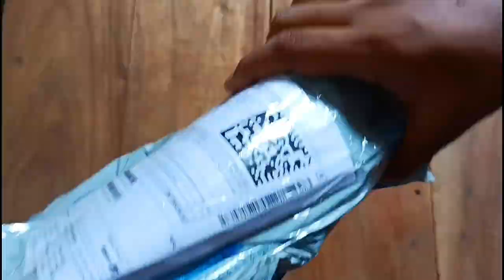carpenters level | spirit level | Bubble level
Hy🖐️
It's me AJ.

Welcome to all of you in my unboxing & Review channel HopperMind.

Here you will find a variety of videos where the product get Naked & Reviewed.
My motive behind creating  this channel is to make easy to understand & dealing with better products.

**however… opinion mentioned in this video is completely personal & based on my usage only**

🔴You can send me your Products to get Unbox & Reviewed😎✌️